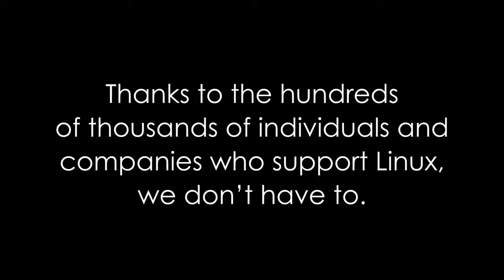Aprender Linux - Episodio 6 - Hamburguesa Libre - Linux Foundation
En esta serie de traducciones subtituladas al español desde CLA Instituto Linux buscamos que todos los contenidos de Linux lleguen a la mayor cantidad de hispanoparlantes.

En el último episodio de la serie Un Mundo sin Linux vamos a conocer la gran variedad de sabores y opciones del mundo del software libre.

Esta simpática analogía con un local de comida rápida nos ayuda a entender que hace el software libre por nosotros y la necesidad de involucrarnos día a día en su difusión y desarrollo.